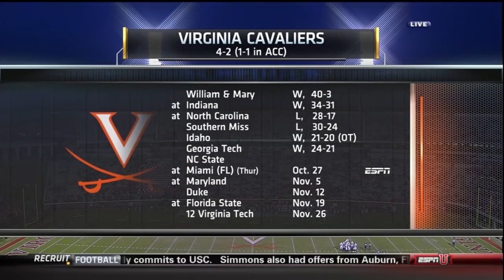2011.10.22 NC State Wolfpack at Virginia Cavaliers Football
North Carolina State Wolfpack at Virginia Cavaliers
Saturday, October 22, 2011
Scott Stadium, Charlottesville, Virginia